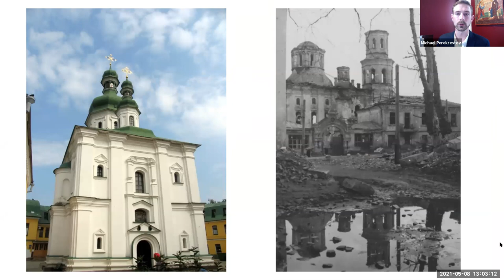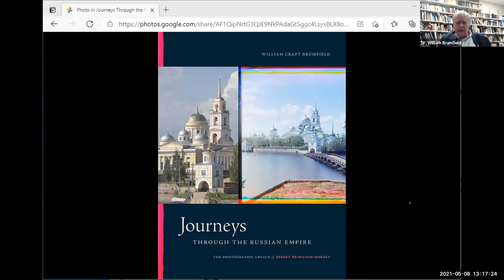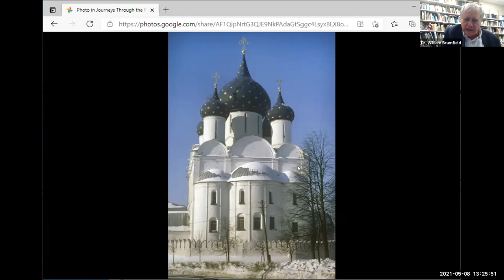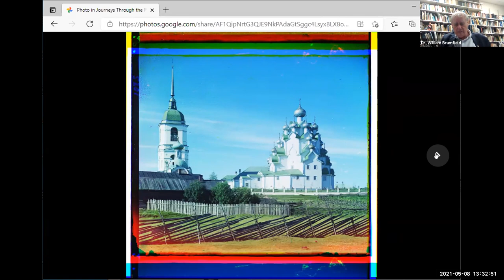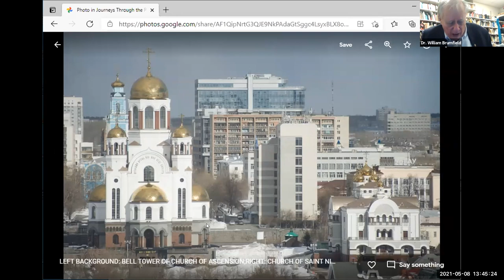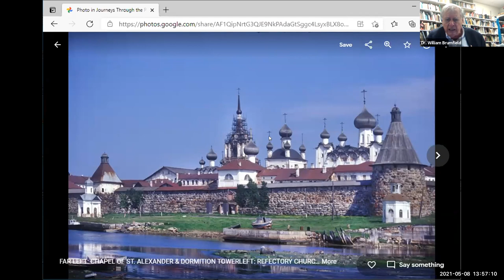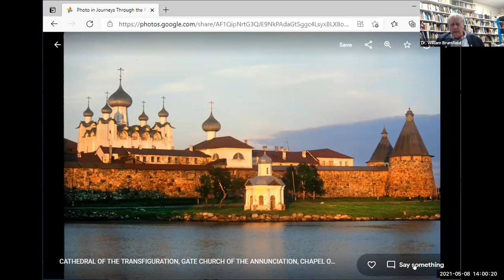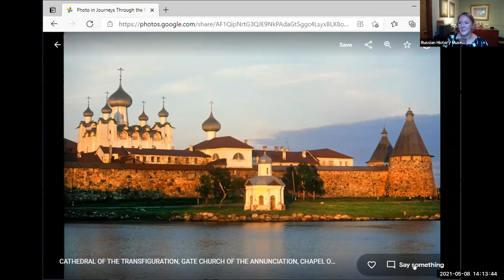Journeys Through the Russian Empire: Photography and the Art of Survival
In "Journeys Through the Russian Empire: Photography and the Art of Survival," Dr. William Craft Brumfield - author, scholar, photographer, and leading authority on Russian architecture in the West - presents an illustrative narrative on enduring Russian history through photography.

This program ventures into the extraordinary convergences between Dr. Brumfield’s work and Sergey Prokudin-Gorsky’s photographs, which are now housed at the Library of Congress. The lecture  considers connections to the fate of the Russian empire, uncovering photography’s ties to historical narrative, architectural heritage, resilience, and preservation.
This presentation is part of the "Second Saturday" online lecture series presented by the Russian History Museum in Jordanville, NY.

Timestamps
00:00-6:17- Museum updates, introducing Dr. Brumfield
06:18- Dr. Brumfield's presentation
59:17- Q&A, concluding remarks
This video was originally recorded on May 8th, 2021. This program is funded in part by a Humanities New York CARES Grant with support from the National Endowment for the Humanities and the federal CARES Act.
Purchase your own copy of Journeys

To learn more about the Second Saturday lecture series and other upcoming programs, visit our